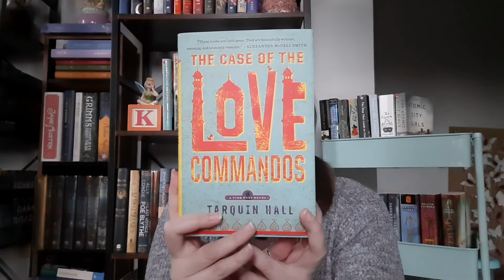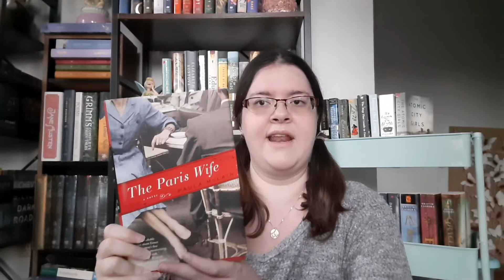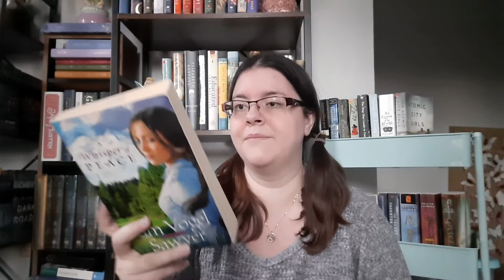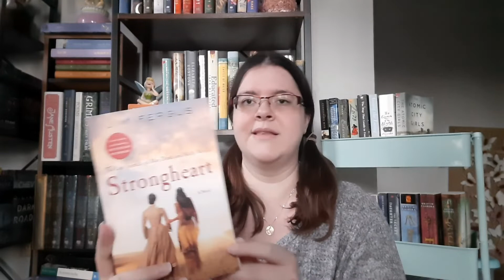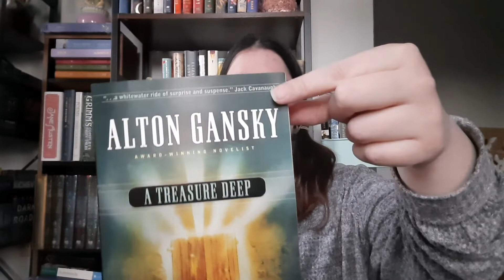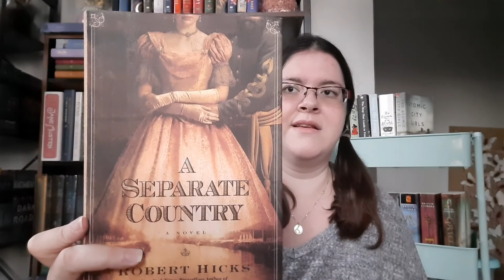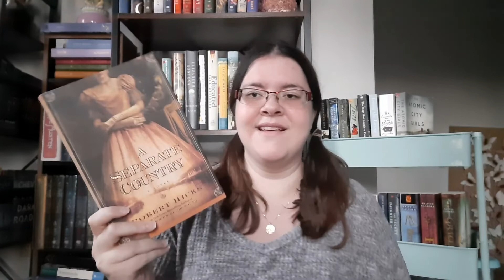Library Book Sale Haul | I Don't Even Know What I Got 😂.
Hello Book Family, welcome back to another video. Today I'm sharing a big library book sale haul, I honestly don't even know what I got. But I'm excited to maybe find some new hidden gems🥰.

My Links:
*Amazon Wishlist: